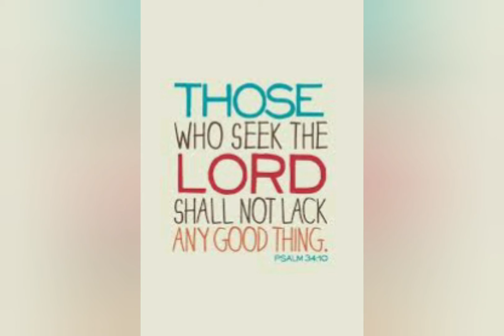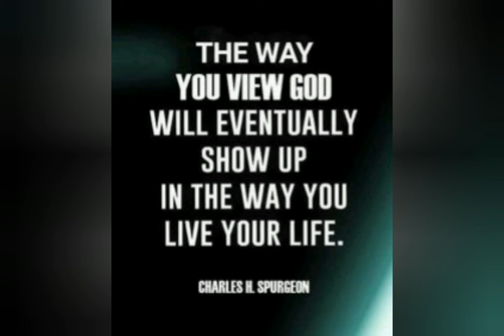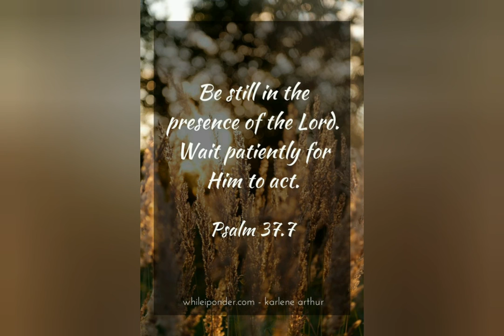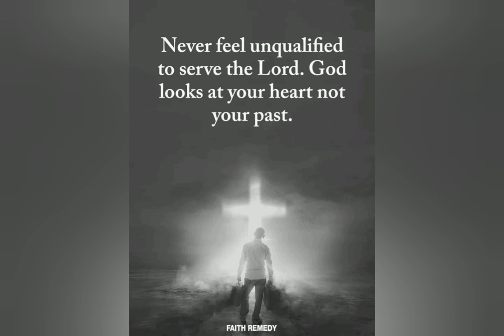those who wait